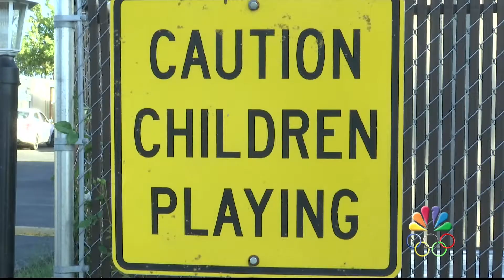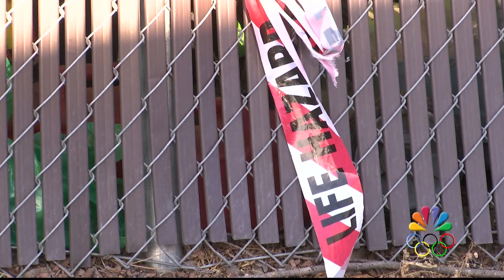Eagle Point family lobbying City to make changes to 'dangerous' intersection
A family in Eagle Point continues to search for answers from the City, after they were nearly killed when a car crashed into their home.